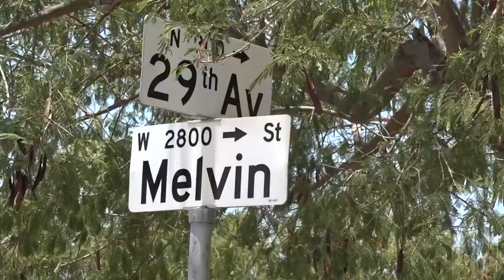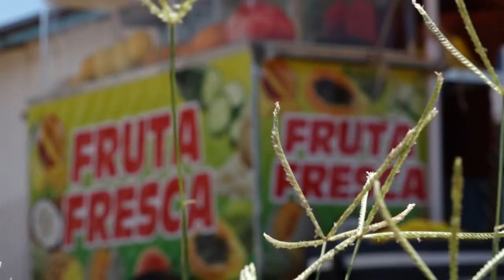Street food vendors in Phoenix robbed repeatedly, suspect arrested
One vendor spoke with 12News about his experience being robbed on more than one occasion.